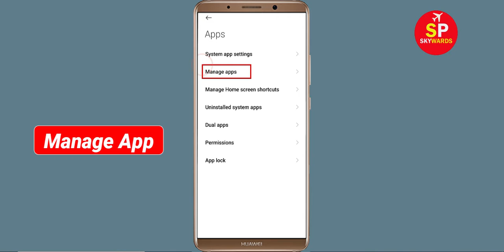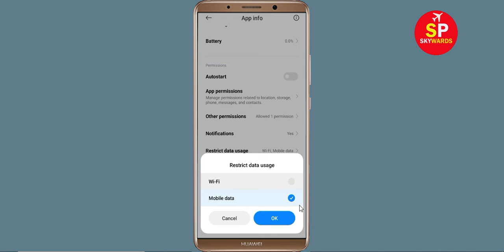How to Fix Marvel Comics App Black Screen Error Problem Solve in Android & Ios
Hello Friends, today in this video tutorial i will show you How to Fix / Solve Marvel Comics App Black Screen Error Problem in Android & Ios. If you are facing same problem in your android mobile phone then it will help you a lot.

Helping Keys :-
How to reduce lag in Marvel Comics in Android Solutions
Marvel Comics Not working Problem
Marvel Comics App Black Screen Error Problem in Android Mobile
Marvel Comics Crashing issue, Black Screen